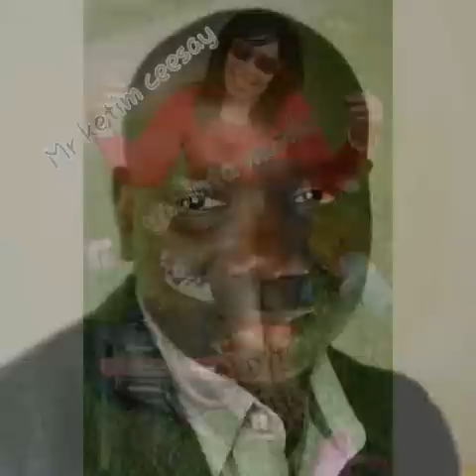Jaliba kuyateh Tamalale 2016